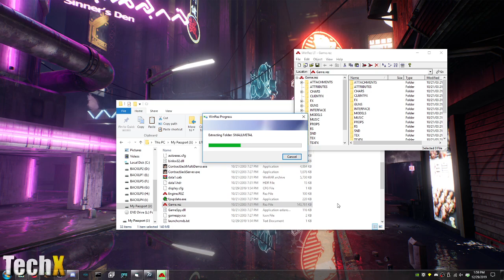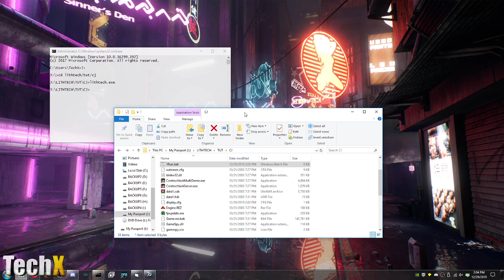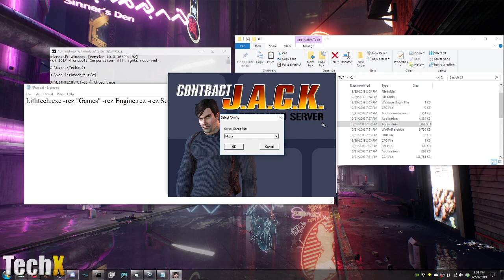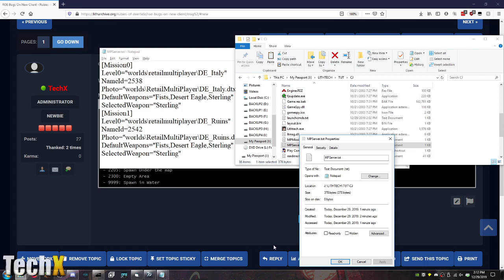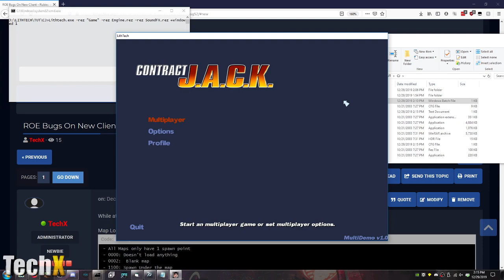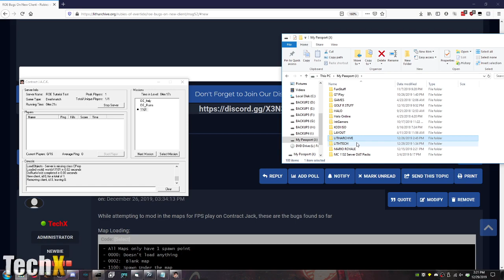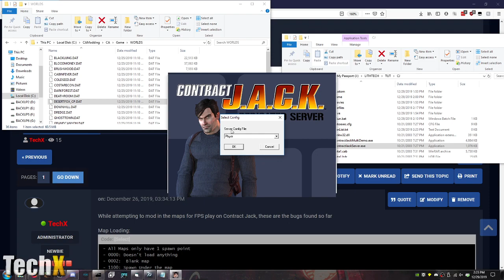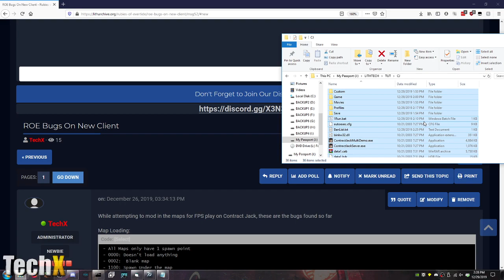Running Rubies of Evertide Maps in Contract Jack with a Server